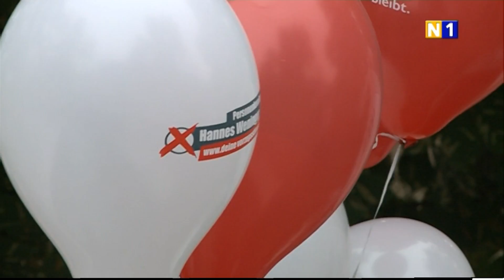Empfang der SPÖ Bezirk Mödling zur Nationalratswahl 2013